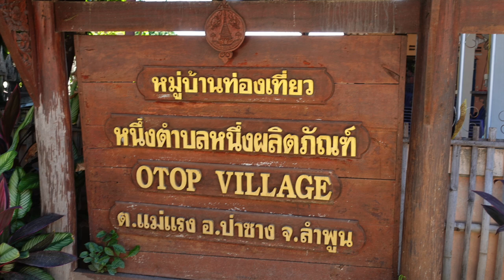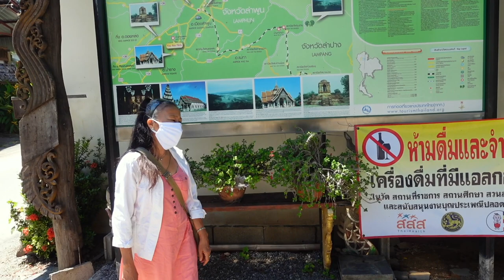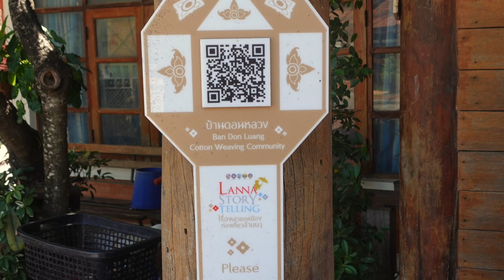Auf dem Dorf in Thailand. Traditionelle Hosen für Sopha und Katzenfutter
Baumwolle wird hier schon sehr lange angebaut. heute waren wir in einem Dorf, das auf die Verarbeitung der Baumwolle spezialisiert ist und diese zu traditioneller, aber auch totchicer moderner Kleidung. Dann haben wir den Katzen noch Futter gekauft. Seid Ihr dabei?

Das Dorf findet Ihr hier: 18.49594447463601, 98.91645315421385

Ihr möchtet den Katzen Futter kaufen?